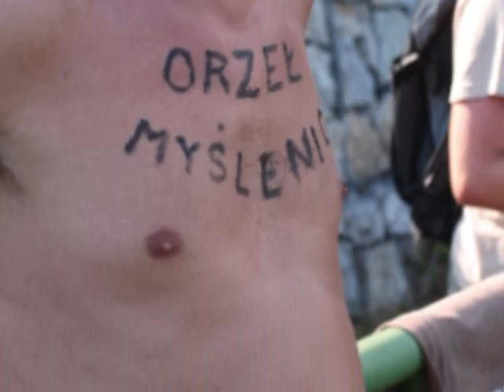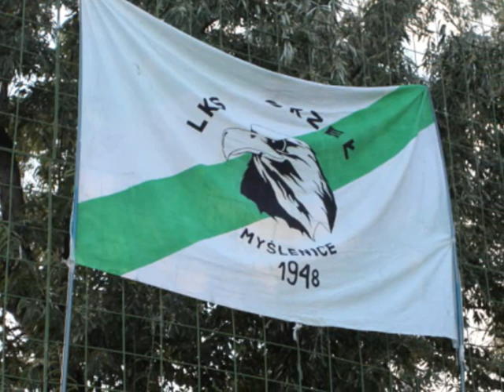Orzeł Myślenice na Węgrzech (zdjęcia)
Multimedialna galeria zdjęć z kilkudniowego obozu juniorów Orła Myślenice w węgierskim Csopaku nad Balatonem. (Sierpień 2009)